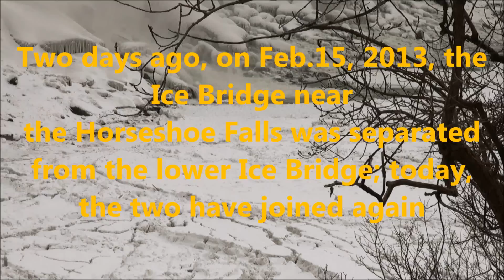Niagara River Ice Bridge (Part 19) Feb.17, 2013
This is DAY 15 since the formation of this Niagara Ice Bridge, as seen Feb.17, 2013, stretching as solid ice from near the Schoellkopf site, north of the Rainbow Bridge, all the way to the base of the Horseshoe Falls. At 01:22, a turbine blade can be seen, exposed along the riverbank, a remnant from the 1956 Schoellkopf hydro power station collapse.